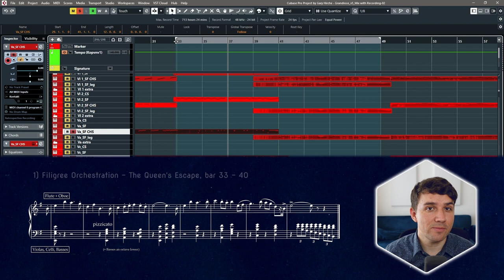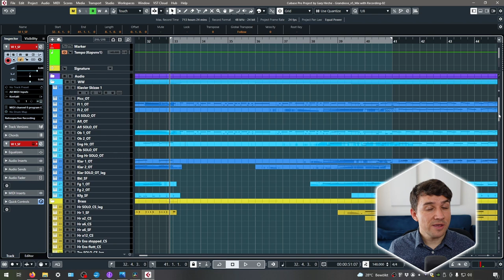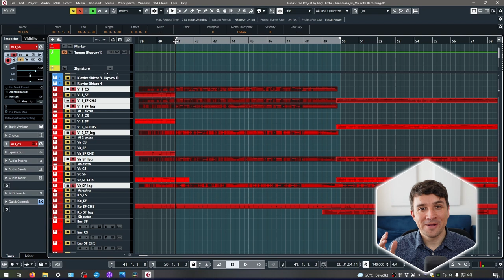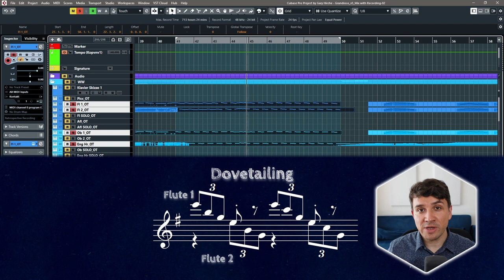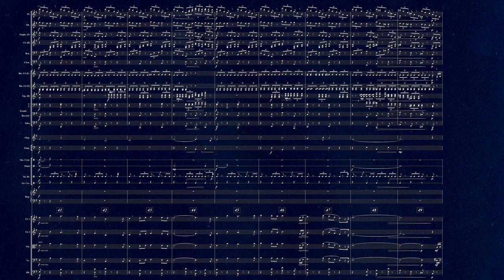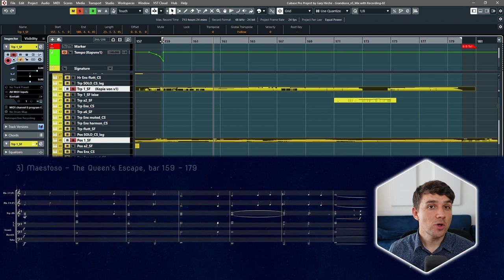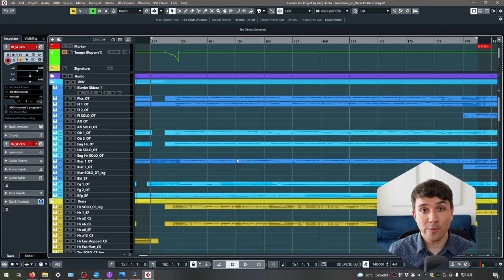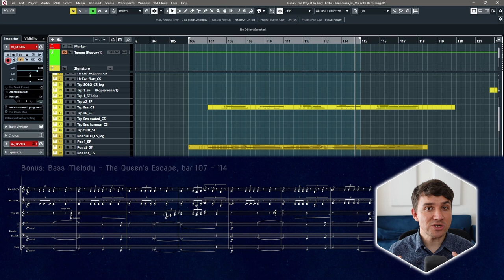How to Compose exciting Orchestral Textures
In this tutorial I show you a great orchestration technique called “Multilayered Block Orchestration” which will help you to write more interesting and cinematic textures for your pieces.

I will explain the concept with 3 different examples from my piece “The Queen's Escape”. If you want to compose film music and are looking for a classic and immersive sound, then this video will show you how to achieve it.

If you like my music: My first album with cinematic orchestral pieces is now available on all major streaming services. It's called "Awakenings" and also contains the piece "The Queen's Escape".

My Name is Gary Hirche and I am a film composer from Germany. On this channel I want to analyse the film music of great composers and also make interesting tutorials on the topics composition and music production.

Topics:
0:00 Intro
0:33 What is Multilayered Block Orchestration?
1:23 Filigree Orchestration (Example 1)
5:25 Strong and agile Orchestration (Example 2)
9:08 Maestoso Orchestration (Example 3)
12:12 Bonus Tip
13:05 Summary
13:42 Album Announcement
14:10 Ending